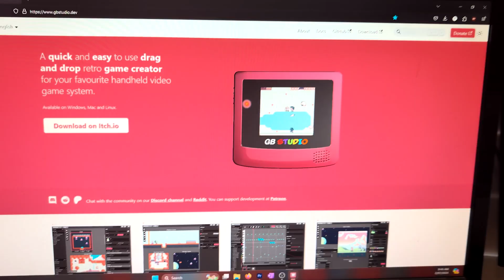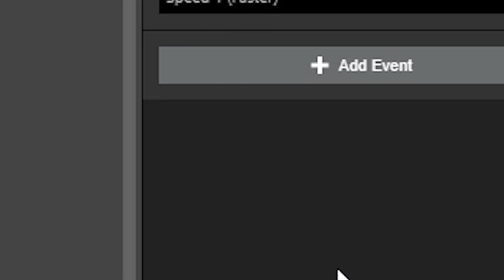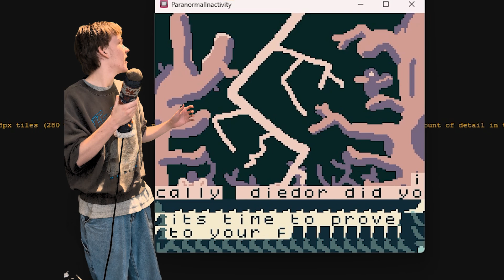I Finally Made a Gameboy Colo(u)r Game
this is certainly the best were-ghost detective puzzler for the gameboy colour.

follow me somewhere else as well?

In this video I make a puzzle game for the hit 1988 handheld, the gameboy colour. Follow me along the journey of learning how this handheld works and how memory constraints can be really annoying!